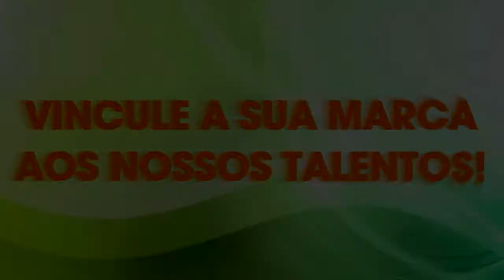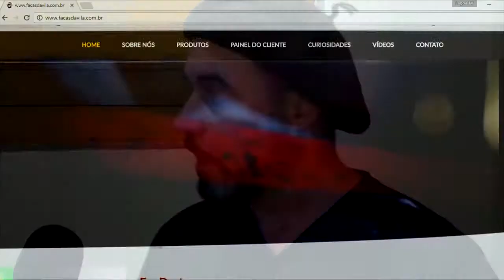SEM ALAMBRADO O melhor da Cutelaria D'Avila